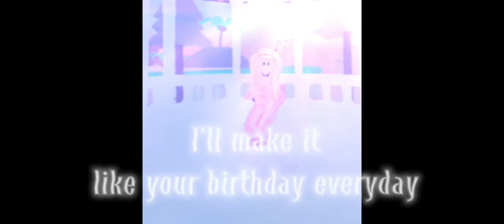Edit for my bday! 🎉🎂✨ (Watch this if it's your bday too)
🎀 Hi everyone! 🎀
🎀 It's my bday, and I just turned 8! (pls no hate for being young) 🎀
🎀 So I decided to make this edit cause I wanna celebrate my birthday and other ppl's birthday! 🎀
🎀 Happy bday to you if it's your bday! 🎀
🎀 Game: 🚅 TTD 3 🎀
🎀 Username: PrincessKhloe587 🎀
🎀 If you are new to my channel, pls like and sub! ty ヾ(≧▽≦*)o 🎀
🎀 Alright, that's all for now! Baii ヾ(•ω•`)o 🎀